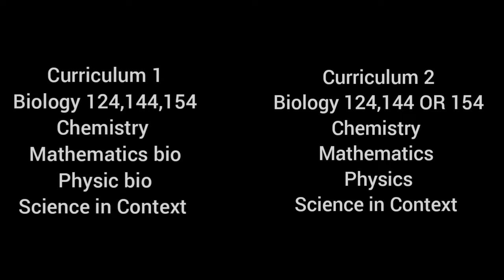Human Life Sciences: First Year. Know what Stream and Curriculum to take.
Human Life Sciences at Stellenbosch is a maze but I hope I can help. I know a lot of you want to go into medicine but just know there's so much more to Biomedical then medicine.

I'm a stressed out 23 year old Master student. I hope that through me I can make going through the Sciences in South Africa a bit easier.